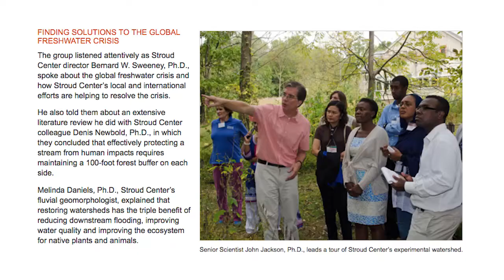Water Science Careers: Entomology Researcher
John Jackson, Ph.D., talks about his work at Stroud Water Research Center.